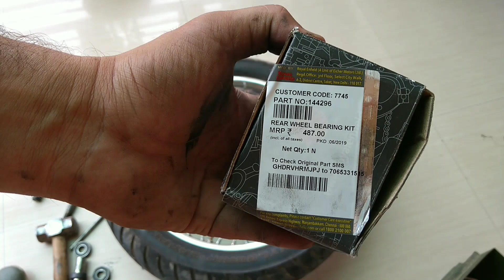Royal Enfield | Rear Drum Bearing Replacement Technique | Mehra Riderzz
Hello friends is video mein main aapko bataunga ki aap apne Royal Enfield k rear wheel K drum bearing kis Tarah replace kar sakte hain vah bhi ghar main aur Bina kisi professional tool ke to friends dekhiye video